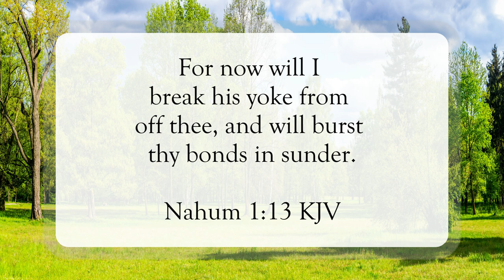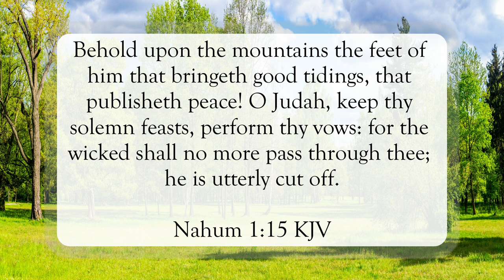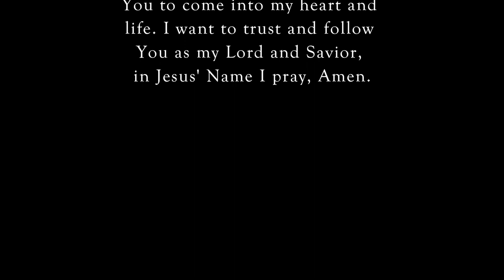Good Tidings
Scripture of the Day! Good tidings!